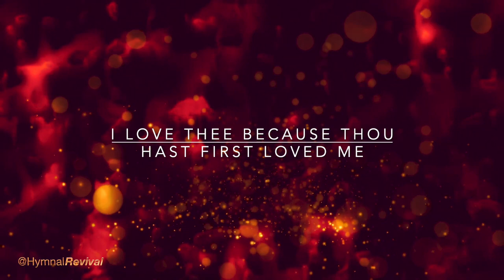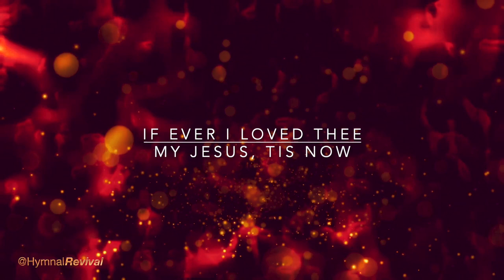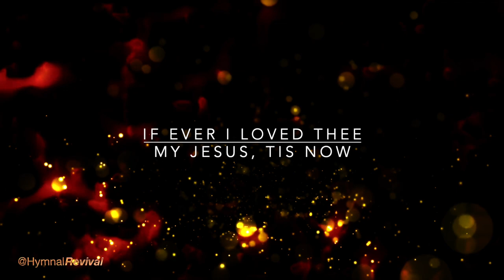My Jesus, I Love Thee (backing track)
4/4, 100 bpm, key of C.

0:00 Intro & Verse 1
0:50 Verse 2
1:30 Verse 3
2:22 Verse 4